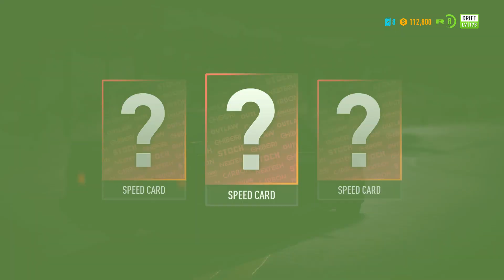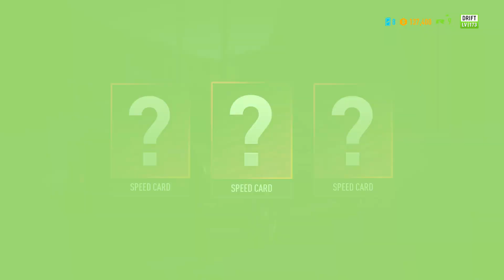Need For Speed Payback - Race #21 - Ups and Downs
Need For Speed Payback Blind Walkthrough pt 25: Ups and Downs

"The single player career follows Tyler Morgan, a former street racer and exile looking for revenge. He's double crossed by Lina Navarro and must build a crew towards winning the impossible Outlaw's Rush race to bring down a cartel, The House, that has made their presence across the city's casinos, criminals, and law enforcement.  Players take on the role of three characters across the single player campaign;
Tyler "Ty" Morgan - An aspiring street and drag racer.
Sean "Mac" McAlister - An extremely stylish drifter and off-road savant.
Jessica "Jess" Miller - The professional driver and wheelman for hire.
Each have their own quests towards bringing down The House." Credit For this Paragraph goes to the need for speed payback wikifandom page.